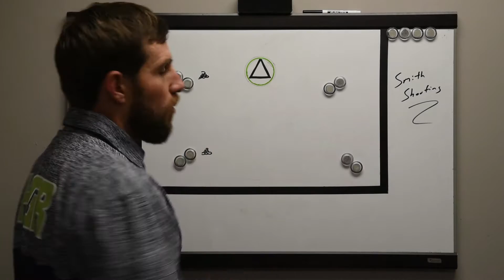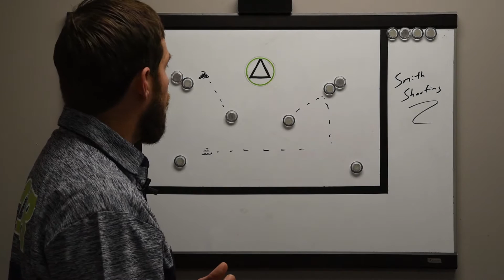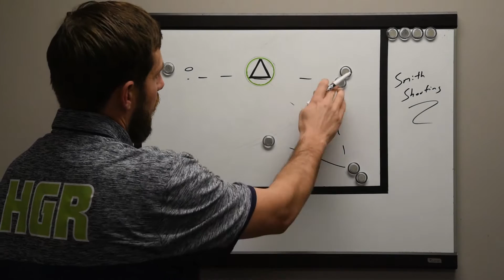Coach's Vault- Smith Shooting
Smith Shooting is a shooting drill that allows players to get a ton of reps in multiple shooting disciplines in a short period of time.